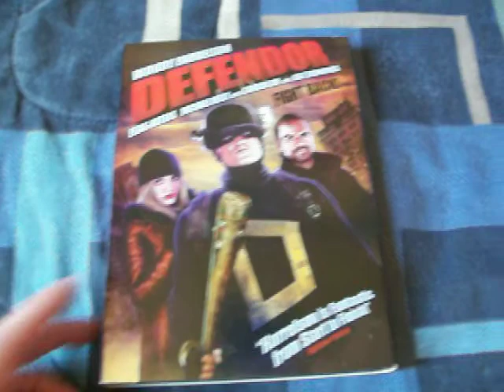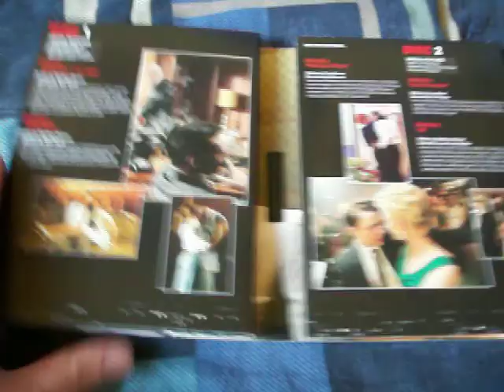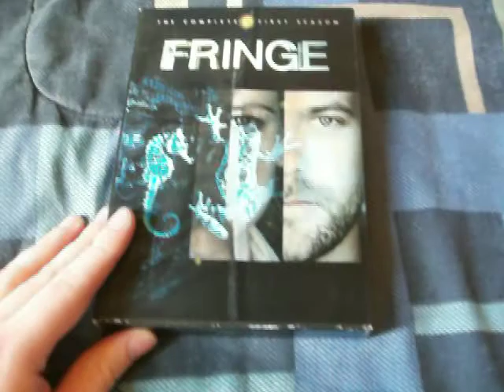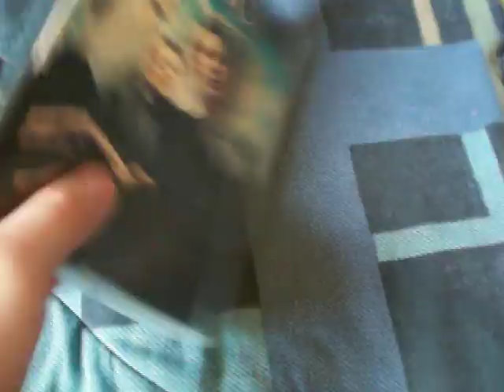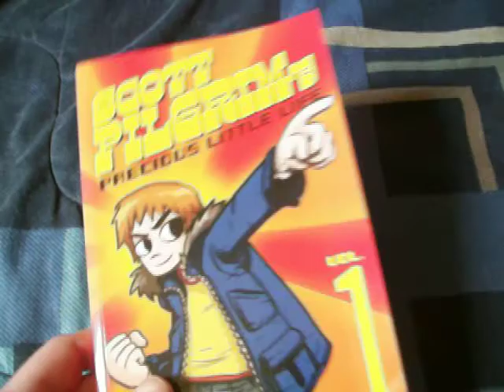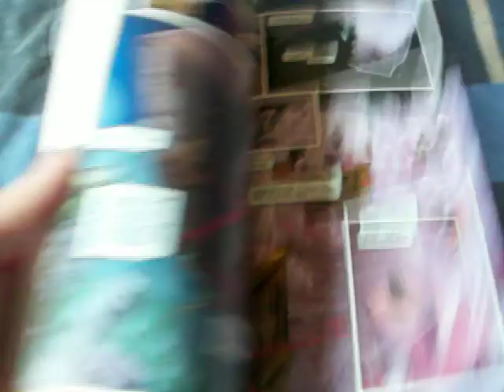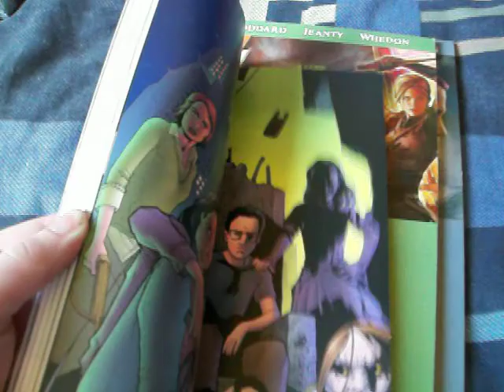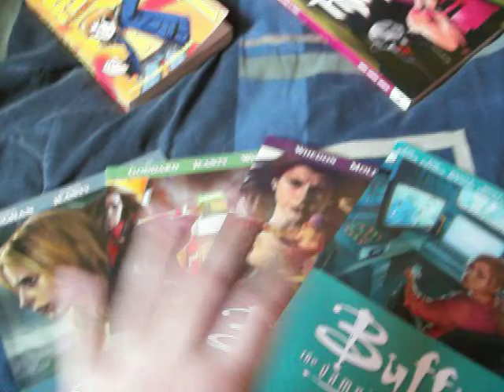DVD Update #14 - "It warms your ass. It's wonderful! Have you tried it?"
Kneel Before Zod!